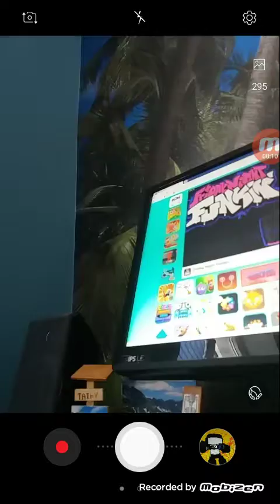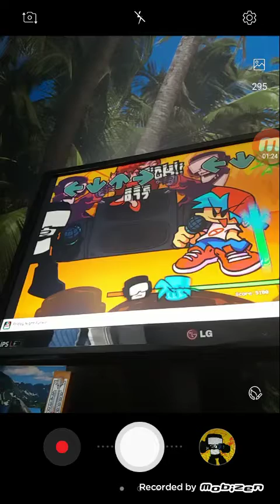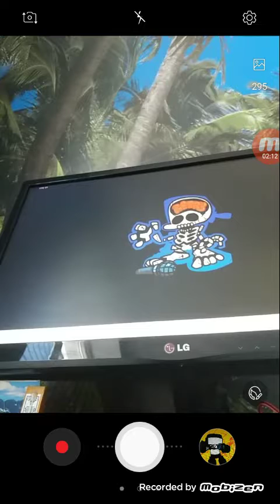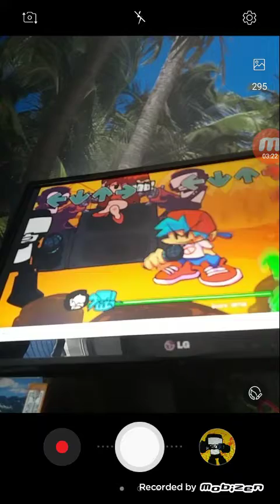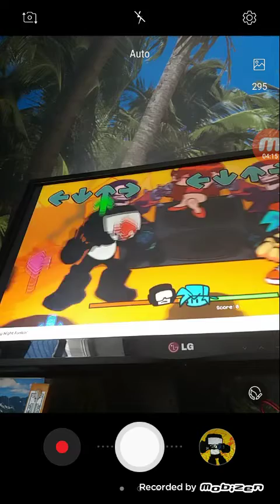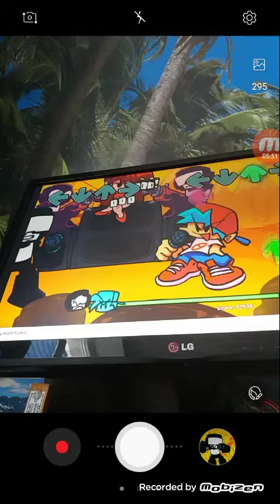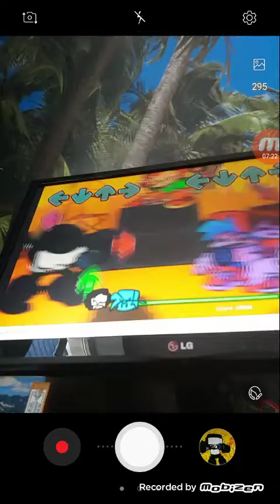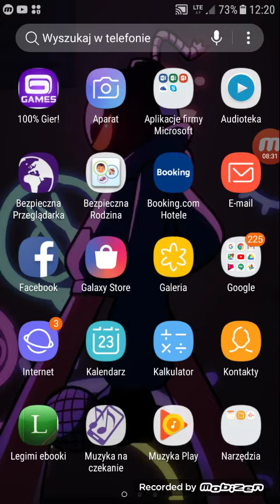Revelisek vs Tankman w friday night funky (cz.4)